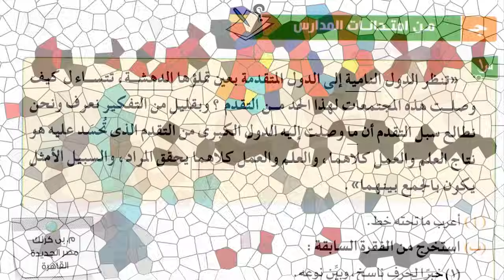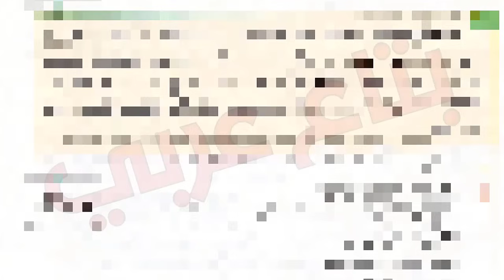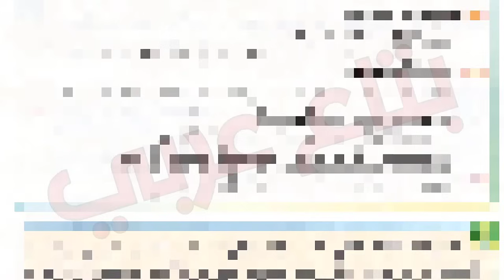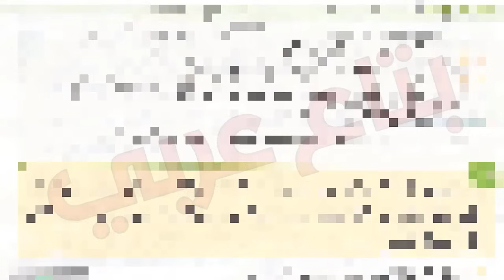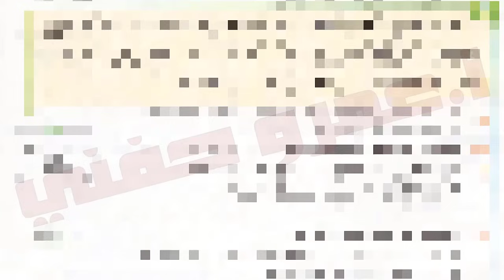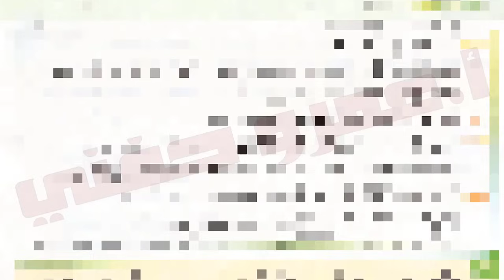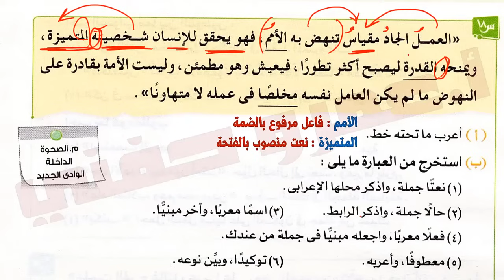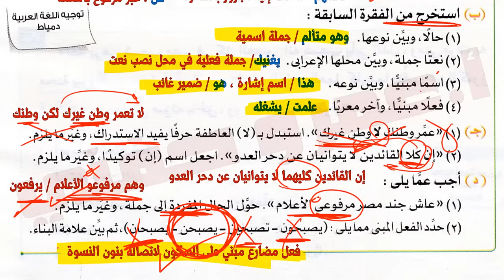مراجعة نحو للصف الثاني الإعدادي و إجابة 20 قطعة نحو ص 240:252 من كتاب الامتحان